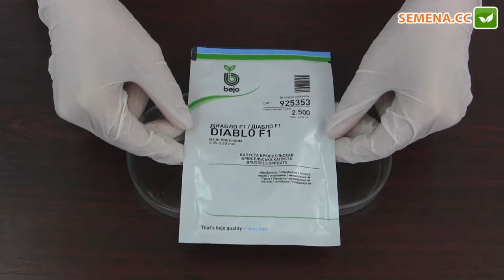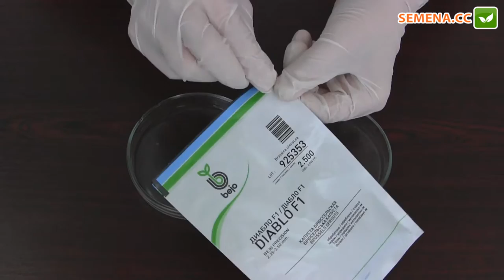Антифейк капуста Диабло Bejo